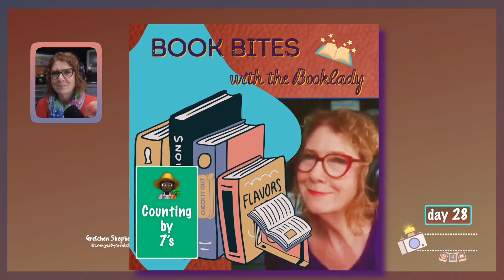Book Bites with The Booklady: A "Prime" Example NPPM Day 28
Research, calculations, observations, and reliance on prime numbers =  a formula for fitting in.  Featured book: Counting by 7's by Holly Goldberg Sloan

To support my journey with this channel, please consider using the following links. Using these links will benefit me and cost you nothing! Win-Win

- **eCamm Live**: For all your recording producing, editing and streaming needs.

View & purchase my photographs, please visit [my website] where prints and merchandise are available. To inquire about Artist Originals, Limited Editions, Artist Proofs, or commissions, please DM me or use the contact page on the website. Thank you.